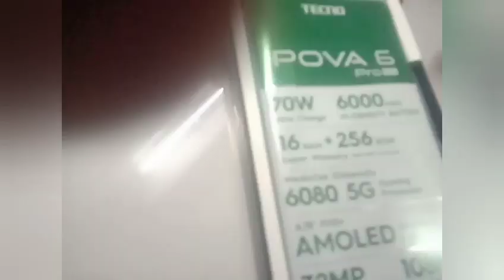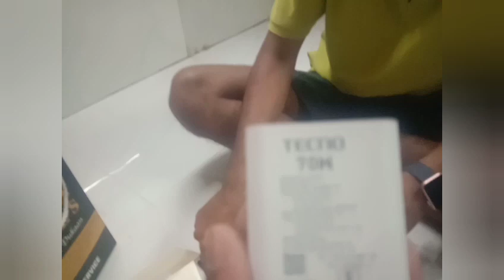Mumbai मे बहुत ही खतरनाक तरीके से रिकसा चलाते भाई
Mumbai mein bahut Khatarnak tarike se Riksha chalate bhai
mobile unboxing
tecno mobile
tecno mobile price
Mumbai Rikshawala